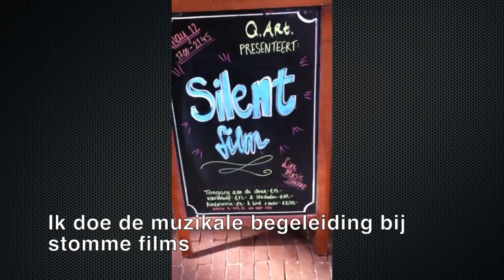Charlie Mancini-begeleider van stomme films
(Nederlands ondertiteld) Interview met Pedro Fuga aliás Charlie Mancini, acompanhador professional de cinema mudo. Na sua digressão à Holanda passou em Roterdão  onde tivemos a oportunidade de lhe fazer uma curta entrevista.